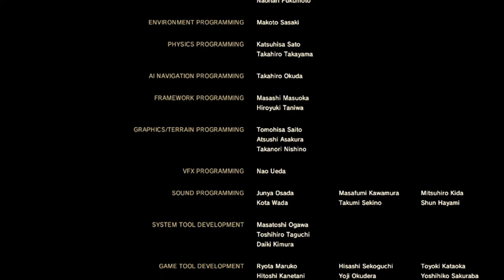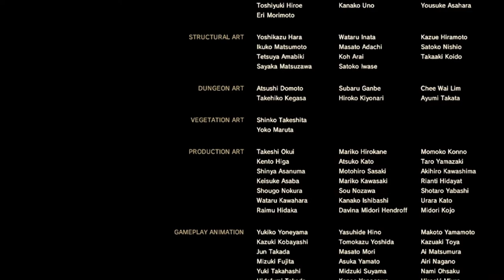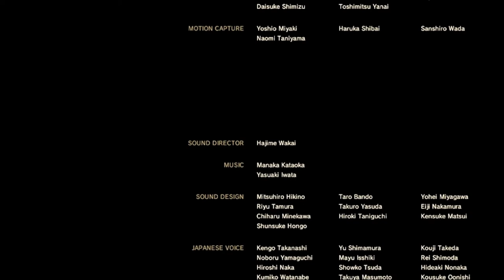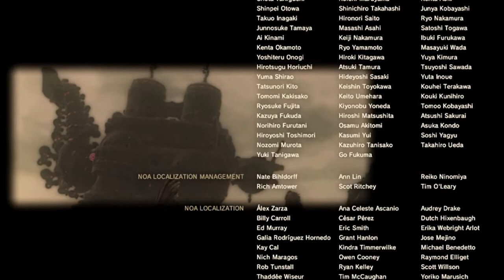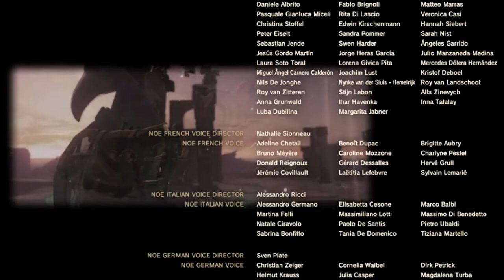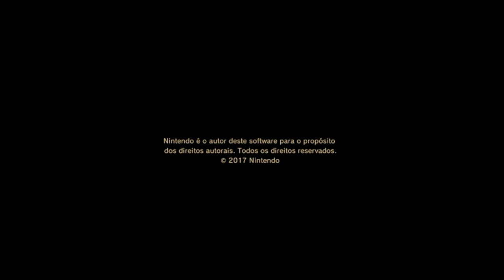The Legend of Zelda - CAPÍTULO FINAL XIII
Muito Obrigada a todos que chegaram neste vídeo após muito trabalho para montar o roteiro das cenas do jogo. Aproveitem este lindo desfecho do game-movie com muita história, aventura, perigo e ação!!! Depois publicarei uma Playlist das músicas mais marcantes da série de Zelda de remakes que eu mesma fiz.

Cap. I - O Misterioso do Capuz
Cap. II - Memórias Esquecidas
Cap. III - Caminho das Águas
Cap. IV - O Primeiro Desafio
Cap. V - Dragões e Árvores Falantes
Cap. VI - Cavalos Lendários
Cap. VII - Asas de Vento
Cap. VIII - Terras Áridas
Cap. IX - Relâmpago da Areia
Cap. X - Fogo e Cinzas
Cap. XI - O Legado do Monge
Cap. XII - As Pegadas dos Heróis
Cap. XIII - O Destino de Hyrule

- Instagram na capa do canal - @laurah_artes
- Meu Outro canal youtube - @laurahbarbosavs / Laura Helena V
- Designer/ Ilustradora/ Musicista/ Edição de áudio, foto e vídeo/ Gamer